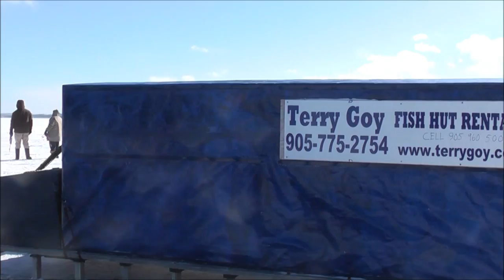the blue ice report thusday jan 24 2013.wmv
the blue ice report jan 25